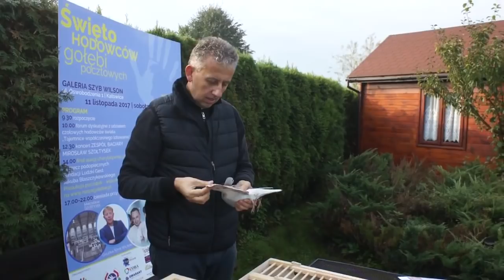Aukcja "Ludzki Gest" - Gunther Prange